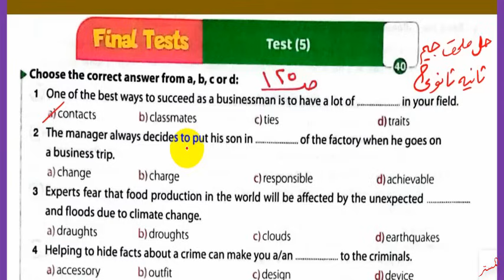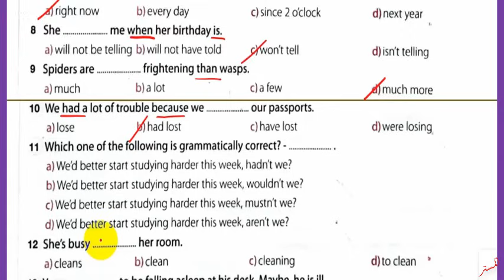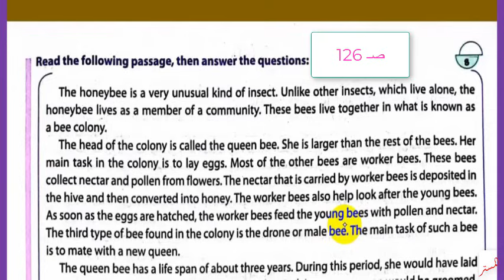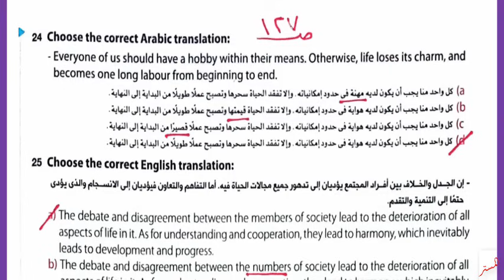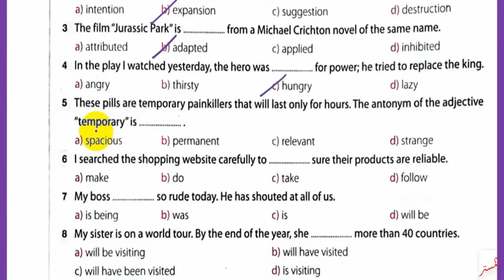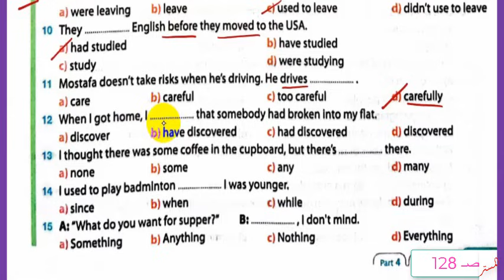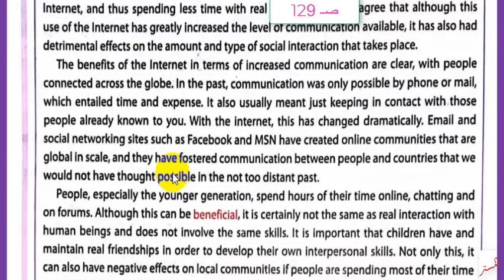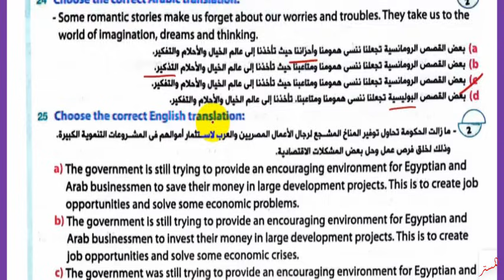حل ملحق كتاب جيم 2024 ثانية ثانوي Final Tests 5,6 صــ 125 : 130 الترم الثاني GEM الامتحانات النهائية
نشاهد في هذا الفيديو حل ملحق كتاب جيم 2024 ثانية ثانوي Final Tests 5,6  الصـفحات 125 : 130 الترم الثاني الامتحانات النهائية
مراجعة نهائية  ثانية ثانوي مراجعة ليلة الامتحان
حل أسئلة ملحق كتاب جيم للصف الثاني الثانوي الترم الثاني 2024
حل تدريبات ملحق كتاب جيم للصف الثاني الثانوي الترم الثاني 2024
حل تمرينات ملحق كتاب جيم للصف الثاني الثانوي الترم الثاني
اجابات ملحق جيم للصف الثاني الثانوي الترم الثاني
حل  ملحق كتاب جيم للصف الثاني الثانوي الترم الثاني
 قناة المستر
المستر